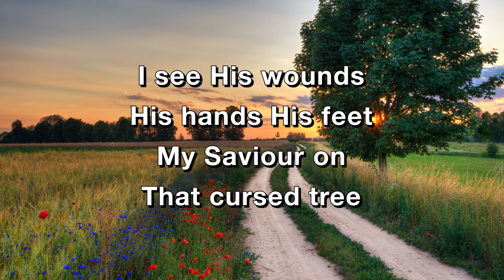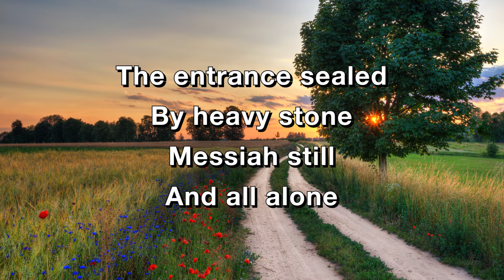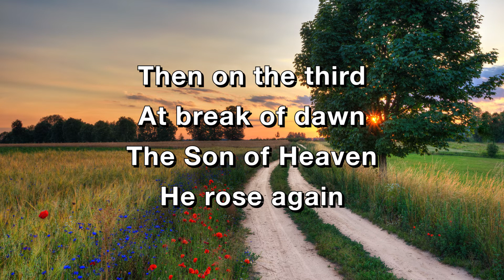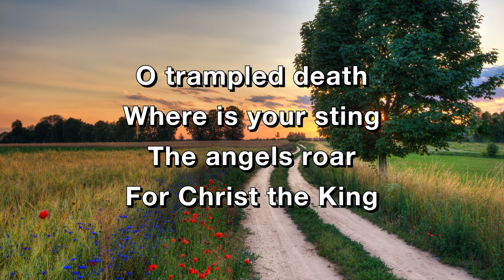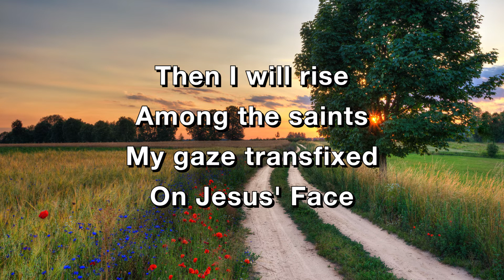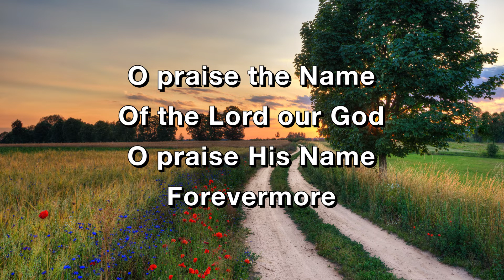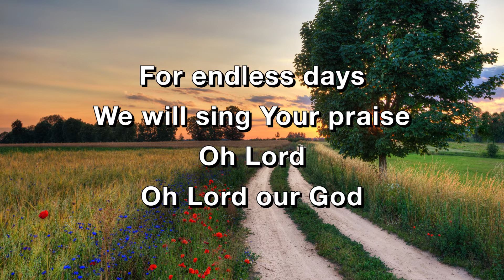Oh Praise The Name (Live) - Pursue Worship (*Audio Edited) (Lyric Video)